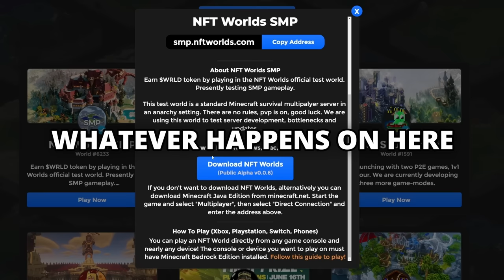I Spent 100 Days as STEVE in Minecraft!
I Spent 100 Days as STEVE in Minecraft! Today I'll explore the Minecraft one-of-a-kind world!  As a STEVE, experiencing Minecraft for the first time, learning and experiencing it for the first time while becoming the strongest of them all!

to download the launcher and play the NFT Worlds SMP server.